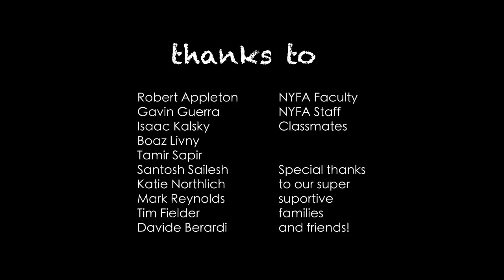CGI 3D Animated Short The Right Way by Elena Zobak Alekperov & Flavia Groba Bandeira7857